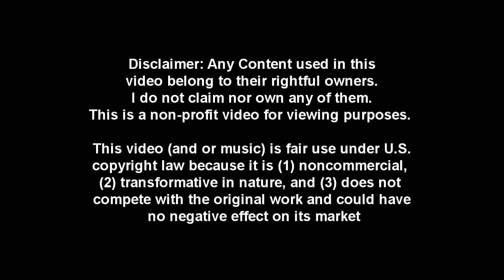[Granado Espada] Singles - Cast-Off: Drake 12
Versus: Panfilo [Diable], Catherine Dex, Scout

i think he was lagging here though :\. This guy was pretty hard, i mean it was like i was hitting a wall or something. Though idk, i think he was just lagging since normally when i fight him back then he moves his chars more so, yea.